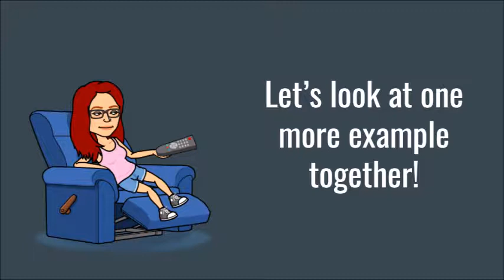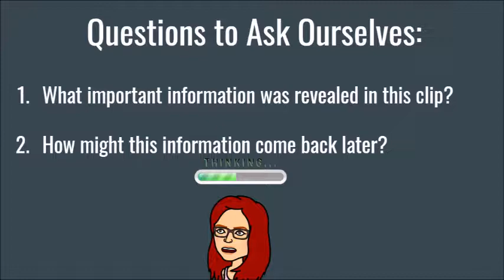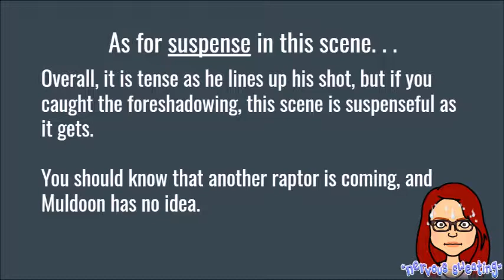Foreshadowing & Suspense - Modeling & Practice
- Models identifying foreshadowing and suspense on two clips from Jurassic Park.
- Student can practice finding foreshadowing & suspense in a clip from Jaws (edited).